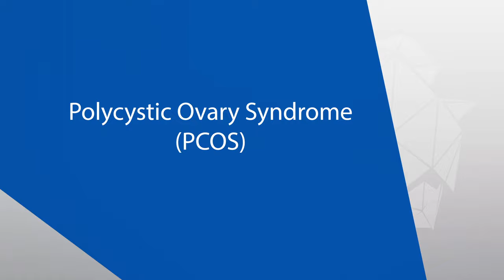Polycystic ovary syndrome | Dr (Lt Col) Leena N Sreedhar | Manipal Hospitals Delhi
Dr. (Lt Col) Leena N Sreedhar, HOD And Consultant - Obstetrics & Gynaecology, HOD Department Of Academics And Research, Manipal Hospitals Delhi, sheds light on Polycystic ovary syndrome (PCOS) and explains its causes in this informative video. Watch the video for the dos and don'ts on being diagnosed with the condition.